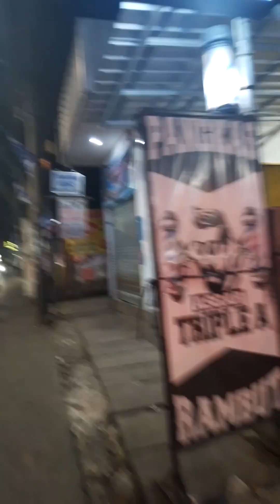TOKO MAS TENGGELAM DIRAMA PASAR BURUNG